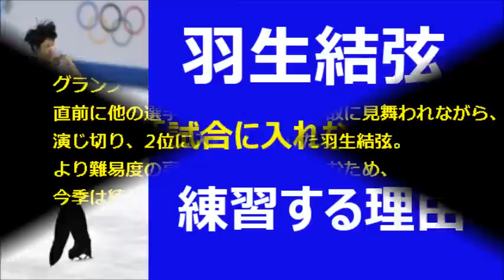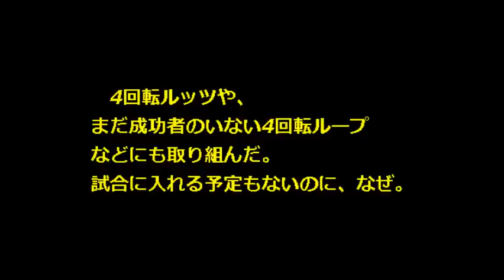【羽生結弦 4回転 ループ】ルッツジャンプも！試合に入れないジャンプを練習する理由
グランプリシリーズ中国杯では、直前に他の選手との衝突という事故に見舞われながら、演じ切り、2位に入賞を果たした羽生結弦。より難易度の高いプログラムに挑むため、今季は練習法も見直したといいます。